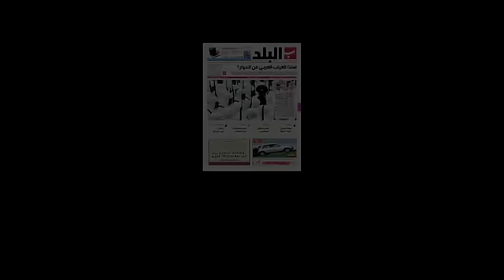"BEETHOVEN" AL BALAD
Commercial for Al Balad by Carlos Lascano